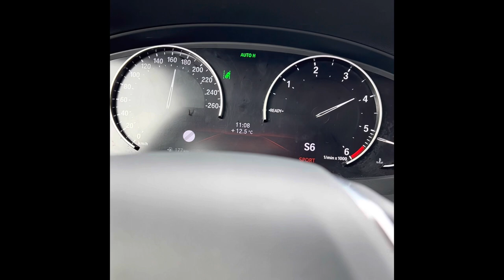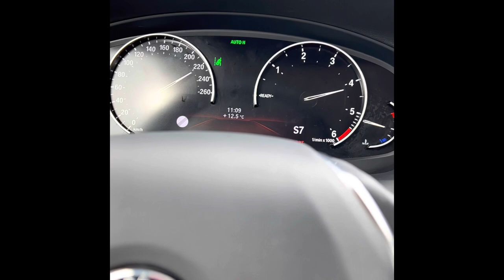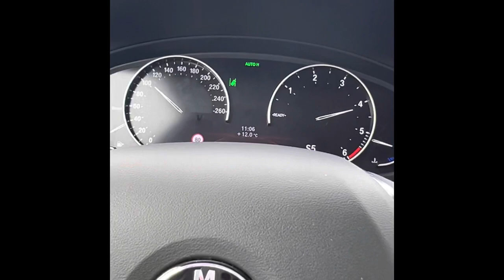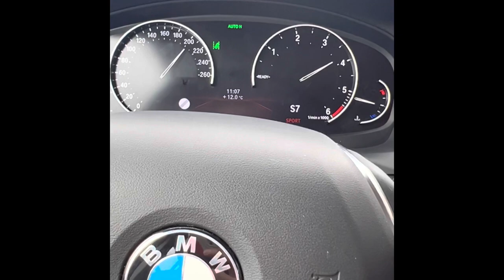Bmw X3 2021 xDrive20d Stock acceleration 100-200 km/h